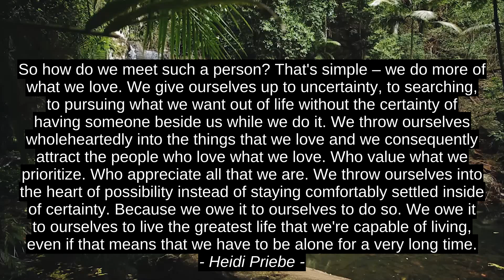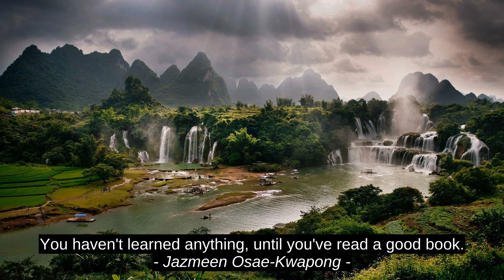Heidi 5 Eng Yaxshi Ruxoniy Cites Priebe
Jazmeen Osae-Kwapong, Kennet X. Blanchard, Maykl Connelly, Ben Carson, Heidi Priebe, Heidi_Priebe, premium, turtki, dahshatli, eng yaxshi, muvaffaqiyat, etakchi, har tomonlama qo'llab-quvvatlash, eng yaxshi, tirnoq, eng yaxshi, manba, bosh, ilhom